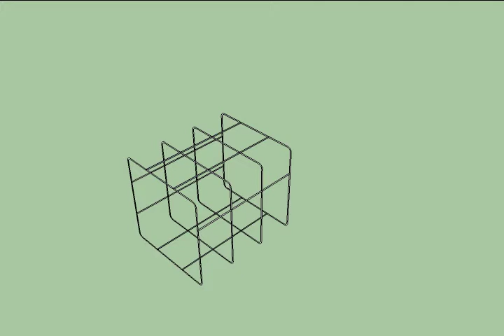VID_0214: THINKBELT STUDIES - Capsule housing 2